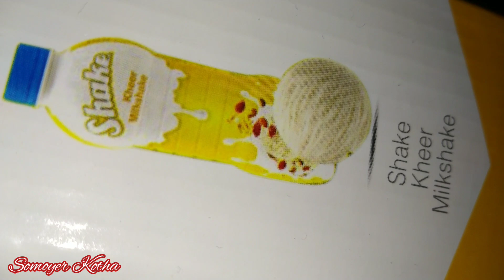ইলিশের মজাদার দুই রকমের তরকারি রান্না করা হল ! Hilsa Fish Recipe !